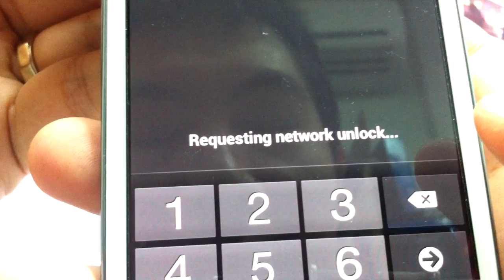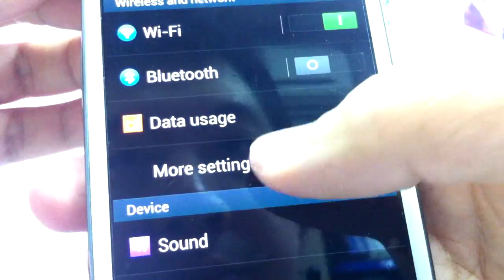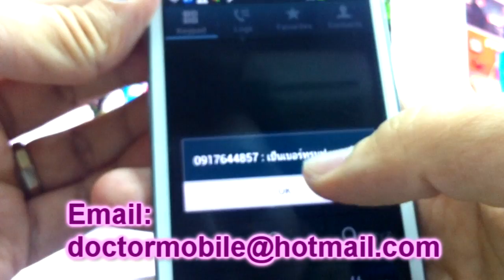ปลดล็อค ซิมมือถือญี่ปุน SC-06D จากDOCOMO ซัมซุง GALAXY S3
Unlock SIM Network unlock code unlock PIN  JAPAN DOCOMO  SAMSUNG
ปลดล็อค SC06D DOCOMO  ซัมซุง Galaxy NOTE
สามารถปลดล็อคให้ใช้ได้ เครื่อง DOCOMO SAMSUNG JAPAN

ปลดล็อค ซัมซุง- -ข้อมูล Link ที่เกี่ยวข้อง--